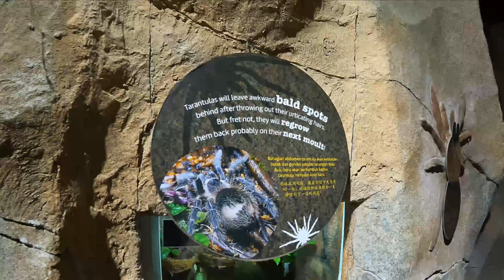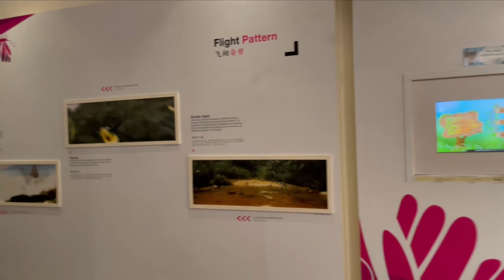Hard Rock Hotel Penang in 2022🎸~ Deluxe Poolview Room 🏊• Visit Entopia by Penang Butterfly Farm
Lama betul tak jejak kaki ke Penang, Malaysia. Since only once in a while we can travel far north Malaysia so we decided to staycation at Hard Rock Hotel Penang. Finally we made it!

Sharing you guys the room tour and hotel tour. Enjoy watching!🎸

With love,
Hanyza Basirun